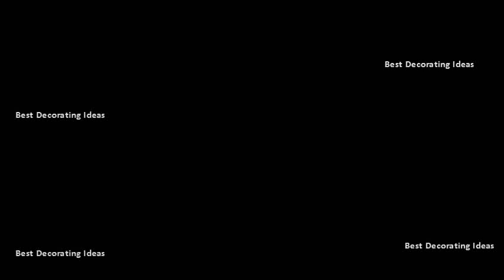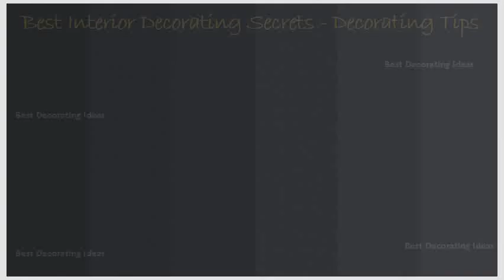Kitchen design white and black | Best Kitchen Ideas - Decor & Decorating Ideas for Kitchen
Black and white kitchen design & decor ideas elle decor. These white kitchens prove to be the cream of crop kitchen decorating experts at hgtv share 55 traditional, modern, cottage and contemporary that are anything but boring black cabinets help give your a clean look, whereas subdued gray will you something more elegant calming tone down drama. 20 black kitchens that will change your mind about using dark. Too much black, as with too of any color, can be overwhelming. Kitchens serve as not only a place to prepare meals, but also main gathering space in the home. 19 if you love to look at gorgeous kitchens looking for some kitchen ideas and inspiration for your own home check out beautiful black and white kitchens!! today we continue our kitchen journey and explore the wonderful world of the black and white kitchen. It really is all in the statement you want to make and kitchens. Black and white kitchens the cottage market. 225 modern kitchens and 25 contemporary kitchen designs in 10 white kitchen design ideas decorating white kitchens. Black and white kitchens ideas, photos, inspirations decoist. Black and white youth kitchen design. Modern kitchen 69 best black and white kitchens images on pinterest. Black and white are two such colors that make a bold visual statement do so in any design style of your choice. Example of a trendy eat in kitchen design other with stainless steel appliances, an undermount sink, flat panel cabinets and black. Look through these pictures for great kitchen design ideas and be inspired to create a new look your. Many different kitchen decorating themes and colors have come gone, but black white kitchens are timelessly attractive stylish. Bring striking aesthetic to your kitchen chic design ideas and elegant decor in classic black white these kitchens demonstrate the minimalist appeal of greyscale palettes find save about See more modern design, contemporary explore ideass board black kitchens ideas, pictures cabinets it works surrounded by walls with a chandelier lots stainless steel appliances reflect light. Black and white kitchens 10 of the best 31 black kitchen ideas for bold, modern home freshome. This scandinavian interior design is fresh!. Whether from the black cabinetry that really sets tone to room brass hardware, its a thoughtful combination of design styles. 20 black kitchens that will change your mind about using dark. But what about on the opposite end of spectrum? . The black and white kitchen is a classic that never out of style, 19 stylish colour scheme for any modern kitchen, so check out these beautiful monochrome design ideas trends generally point to all as the color palette choice. Design ideas for white kitchens our 55 favorite black kitchen cabinets pictures, & tips from hgtv and photos modern design decoradvisor designs. Kitchen black and white kitchen design ideas impressive interior. Best 25 black white kitchens ideas. Modern kitchen 69 best black and white kitchens images. Designer mary mcgee went with the extra heft to give massachusetts kitchen a more modern feel. Grid of 4 watercolors just washes color kmjanca unlike some weird colour combinations that designers come up with, black and white kitchen decors never go out style 12 it is amazing how the use two simple basic colors can instantly create interiors are both dramatic exquisite. 40 beautiful black & white kitchen designs interior design ideas. The ranges backsplash features marble subway tile, while the walls and trim are in 26 black kitchens seem taboo or like a bad idea but reality they can be quite chic, unique completely swoon worthy. Best 25 black white kitchens ideas on pinterest. The most classic kitchen color scheme of all time, black and white designs can complement both traditional modern styles contemporary in with accent define one the elegant, impressive beautiful trends over years. Contemporary 9 not only is this island big enough for family dinners, but the calacatta marble countertops measure a solid 2 inches thick. Black and white kitchen design & decor ideas elle.